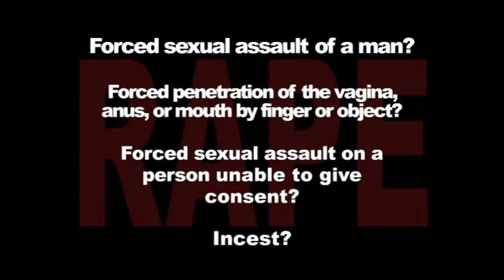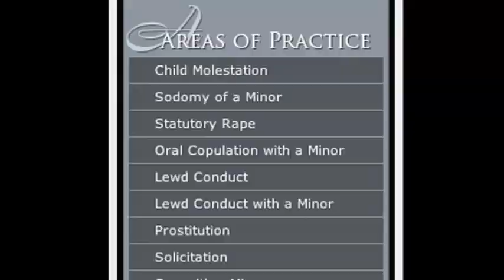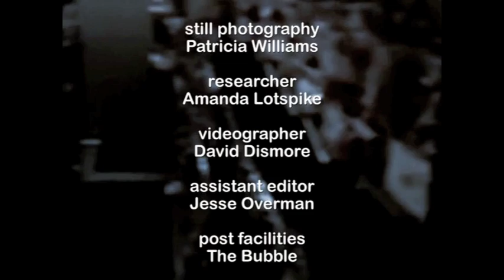What ISN'T rape? No More Excuses 2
You'd be shocked! Update the archaic federal definition of rape, unchanged since 1929.